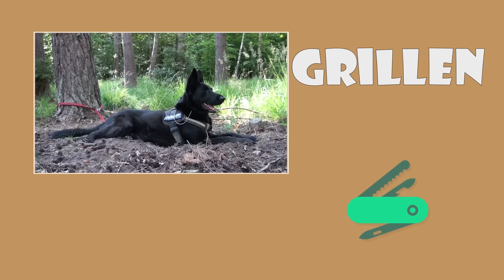Erste Frühlingsgefühle 2016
Kleine Morgentour mit neuem Rucksack, neuem Stativ, Bushbox Ultralight angefeuert und den ersten Fichtennadeltee zubereitet. Und für Penny gab es ein weites Memory.
Mann, Mann, Mann, war heute was los ;)